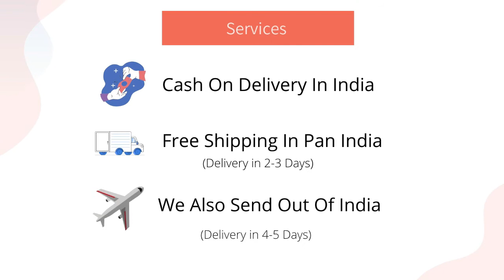6.72 carat Natural Certified Blood Blue Sapphire(Khooni Neelam) at PMKK GEMS || Rashi Ratan Jaipur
Branch Office :
1733/203, 2nd Floor, Dariba Kalan, Chandni Chowk, Delhi - 110006, Delhi (India)